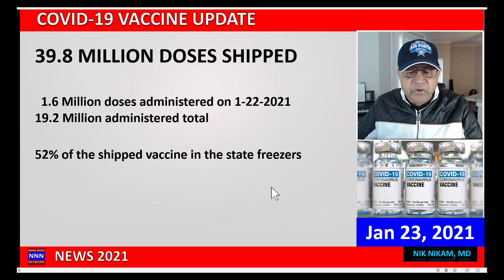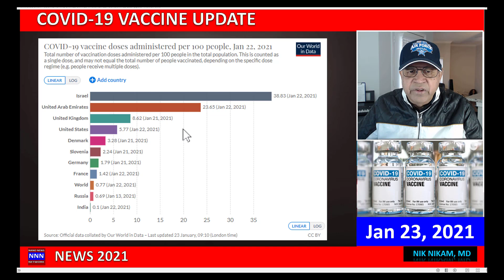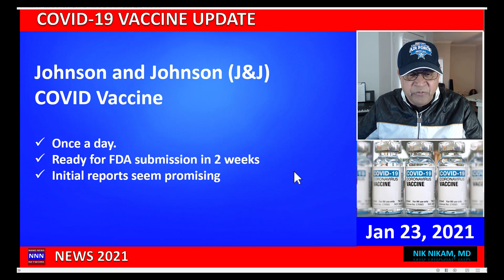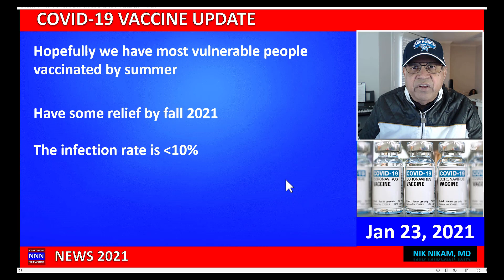COVID 19 VACCINE STATUS IN THE US AND WORLD JAN 23 2021